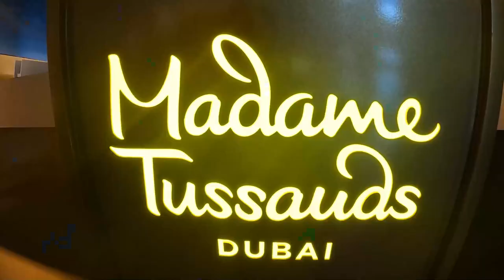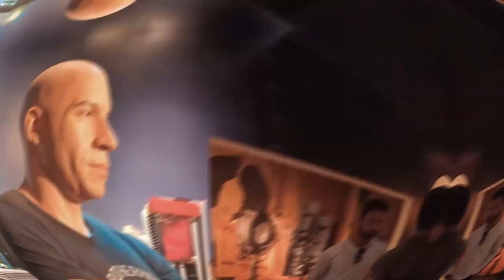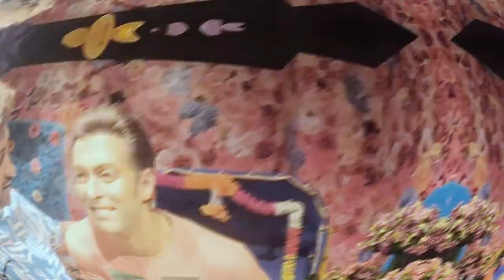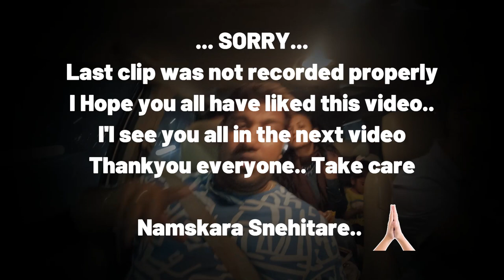Madame Tussauds | Travel to Abu Dhabi | Sheikh Zayed Grand Mosque | KANNADA VLOGS | # 15